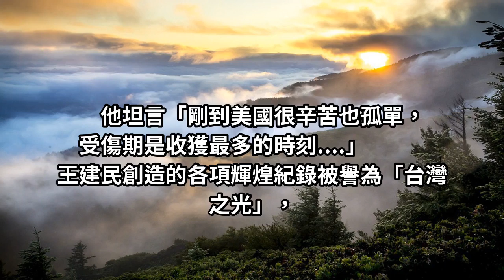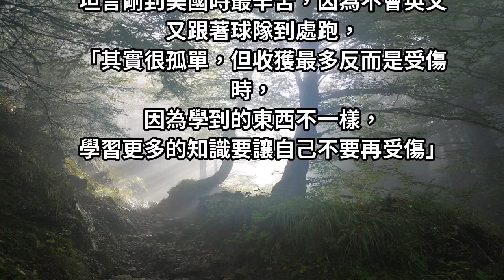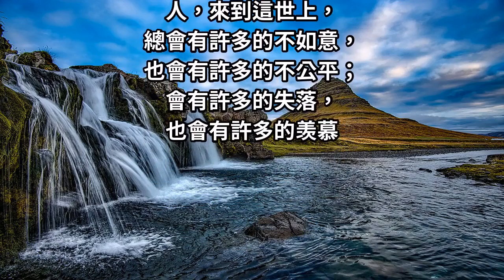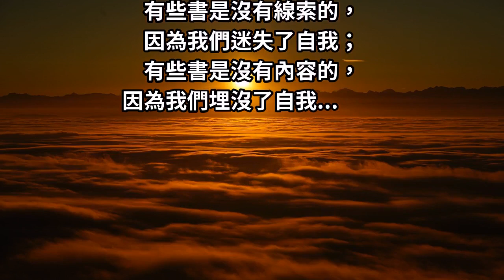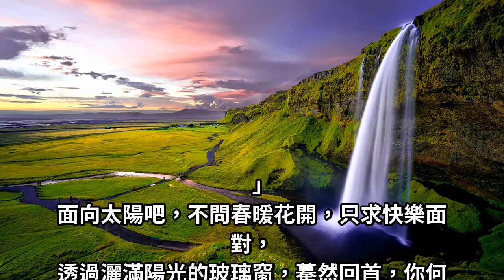「台灣之光」王建民：人生都有高低起伏， 如何「克服邁進」，才是最重要的！！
夢想，不是浮躁，
只有拚出來的美麗
沒有等出來的輝煌，
機會，永遠是留給最渴望的那個人.

是沉澱和累積